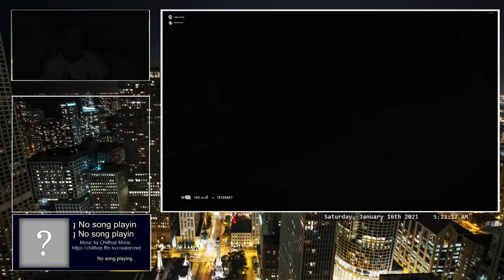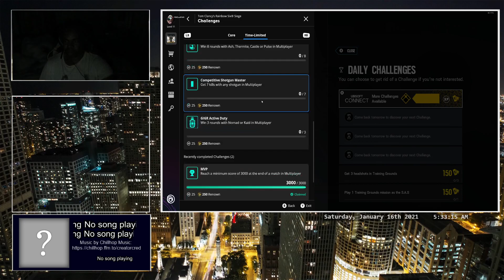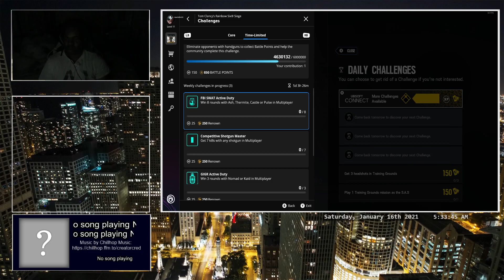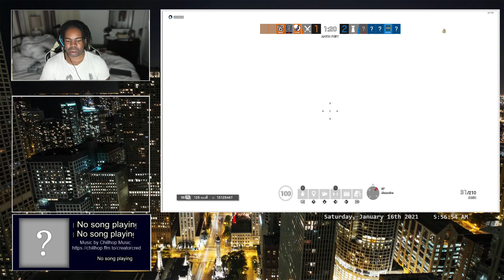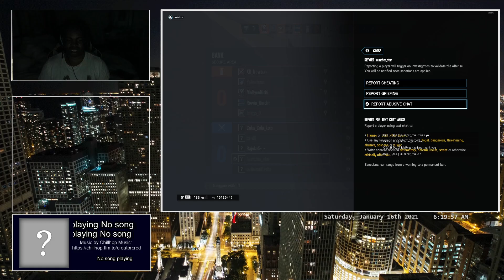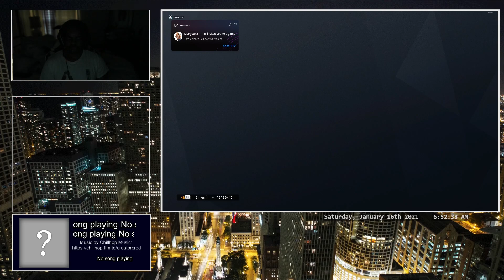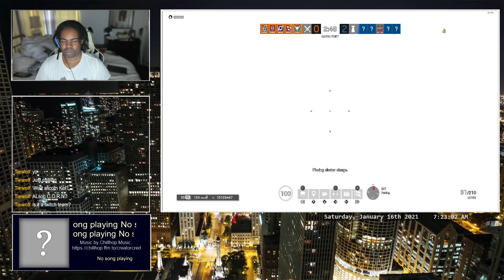🔫🔰🌅 Road to Unlocking Alpha Trap Aruni 🔫🔰🌅 | Later: ????